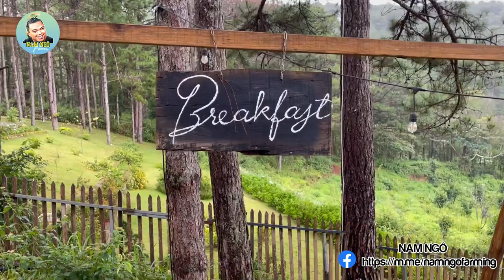Cắm Trại Lạc Đà Ở Đà Lạt Có Gì Vui? Đốt Lửa Trại Ăn Bò Nướng Chèo Thuyền Sup ... 1 Triệu 1 Người